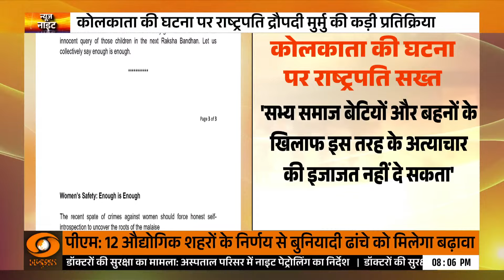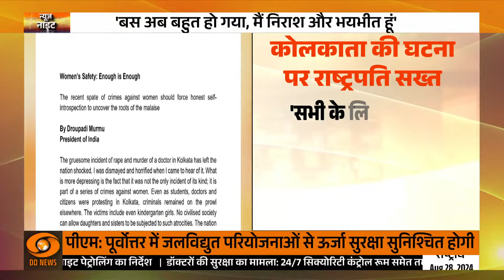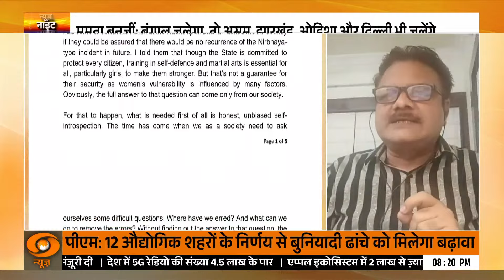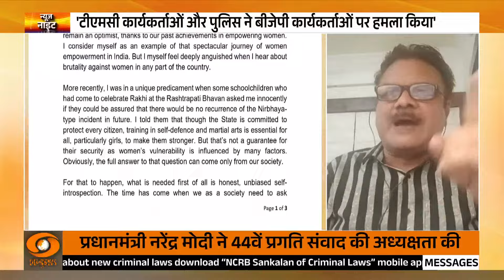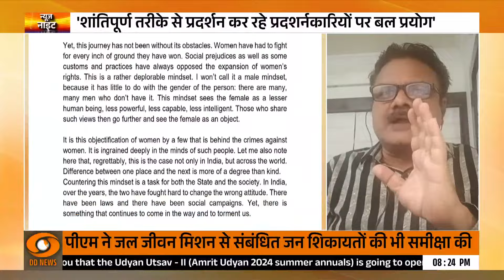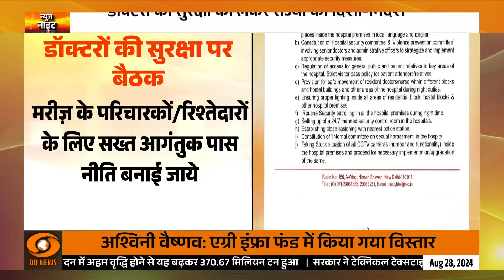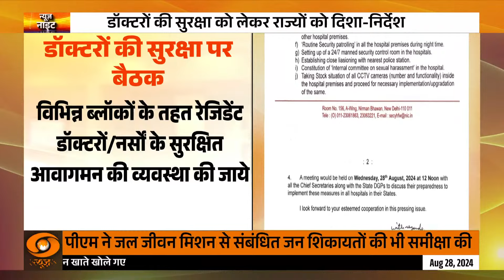Kolkata Doctors Rape -Murder Case | राष्ट्रपति द्रौपदी मुर्मु की कड़ी प्रतिक्रिया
कोलकाता में डॉक्टर संग हुए रेप और मर्डर मामले पर भारत की राष्ट्रपति द्रौपदी मुर्मू ने कड़ी प्रतिक्रिया दी है। राष्ट्रपति मुर्मू ने अपने बयान में कहा कि वह इस घटना से निराश और भयभीत हैं। उन्होंने इसपर सख्त टिप्पणी करते हुए कहा कि अब बस बहुत हो गया है। उन्होंने यह भी बताया कि वह महिलाओं के खिलाफ हो रहे अपराधों के कारण व्यथित है। राष्ट्रपति के बयान पर अब तृणमूल कांग्रेस की तरफ से प्रतिक्रिया आई है। दरअसल टीएमसी नेता कुणाल घोष ने इसे लेकर बयान जारी किया है। द्रौपदी मुर्मू ने कहा कि समाज को ईमानदार, पूर्वाग्रहरहित आत्मावलोकन की जरूरत है और खुद से कुछ कड़े सवाल पूछने की जरूरत है। कोई भी सभ्य समाज बेटियों और बहनों पर इस तरह के अत्याचारों की अनुमति नहीं दे सकता है।